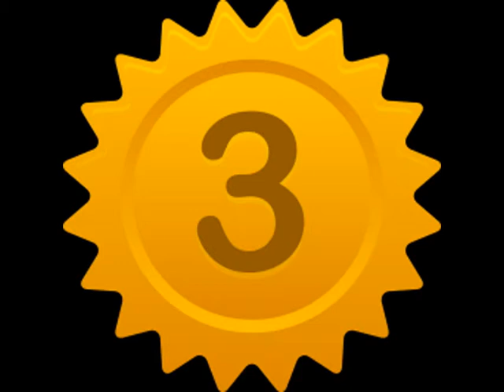top 10 film fantasy